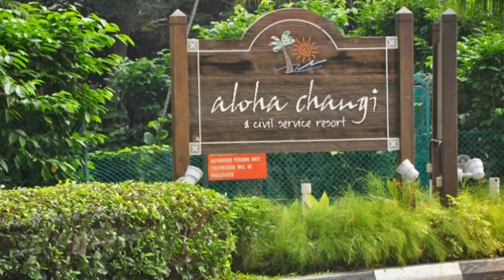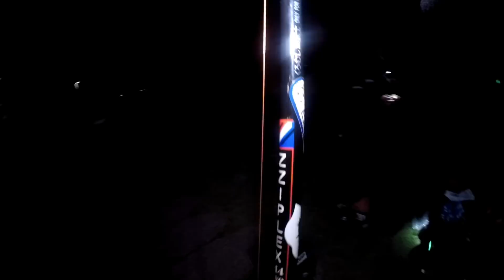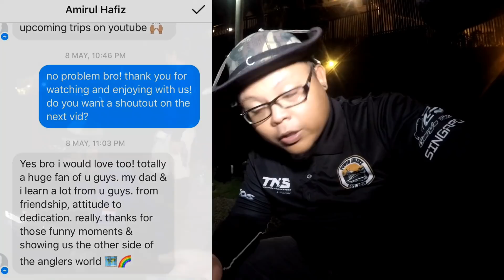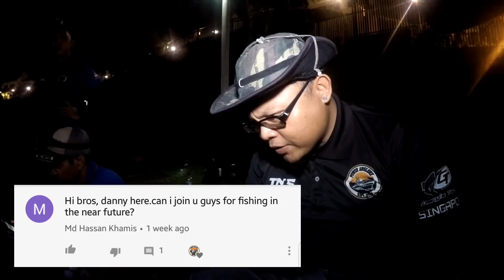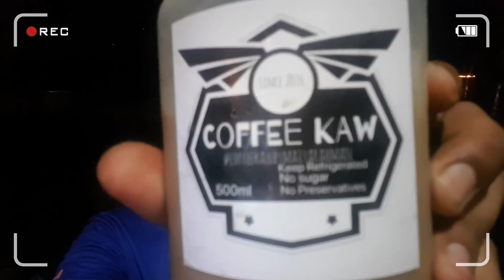Surfcasting Night - Changi (Fomer Aloha Chalet) by (PowerAnglerzTV)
Watch our previous surfcasting sessions